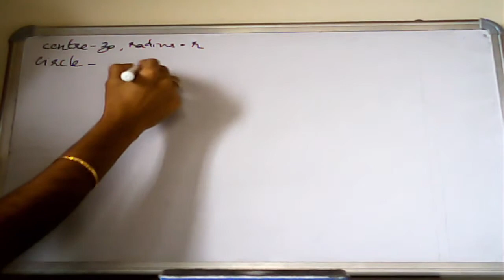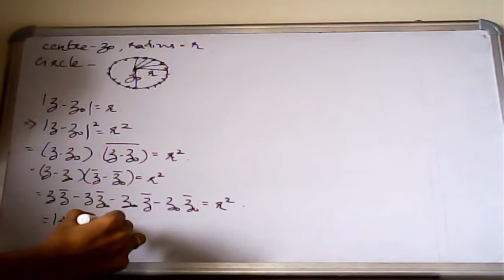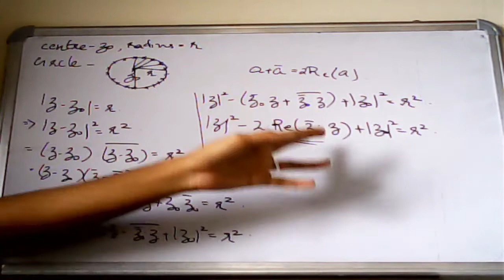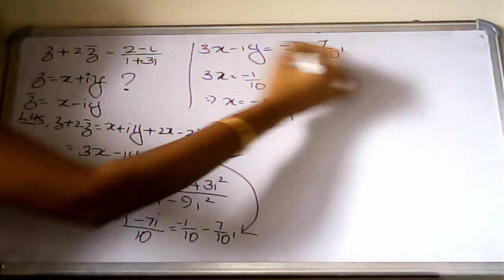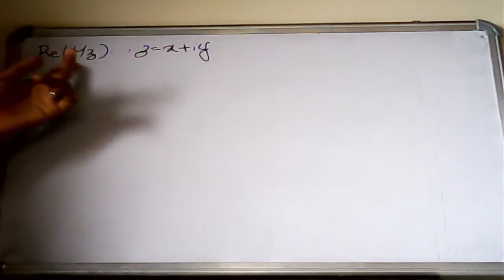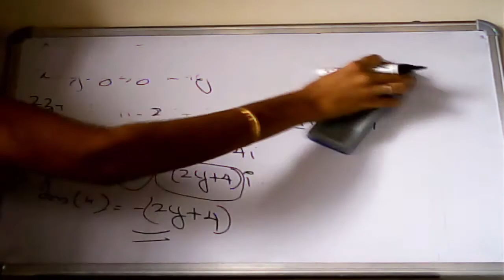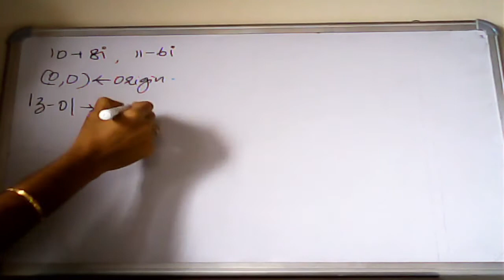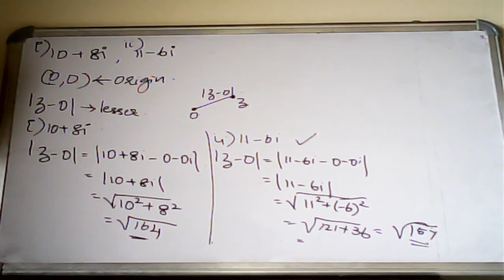Problems related to complex numbers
3rd Semester Complementary Mathematics, Calicut University